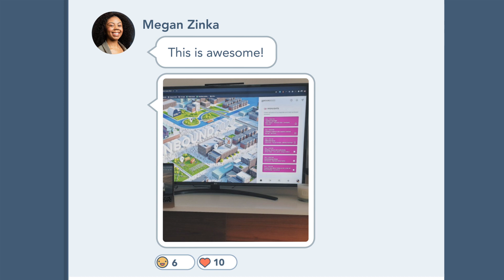INBOUND is coming. Register NOW!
INBOUND 2021 is a fully immersive online experience, that gives you access to transformative business trends, proactive conversations, and key actionable takeaways that future you will appreciate.
Tune in to the HubSpot Spotlight Session to hear from Yamini, Brian, and Dharmesh -- plus get the scoop on the newest HubSpot features from our product leaders.

📔 Favorite Free Certification Courses:
• Digital Marketing Certification: